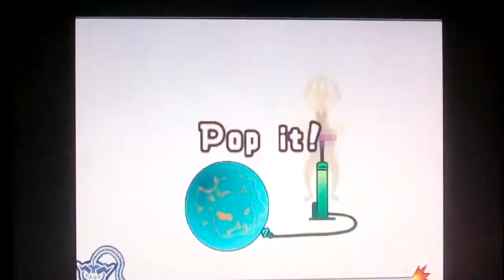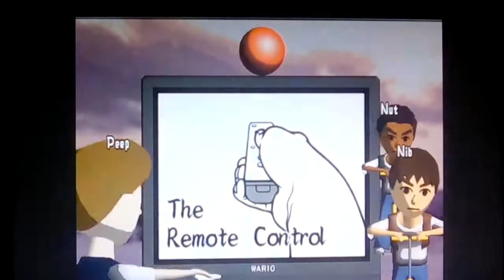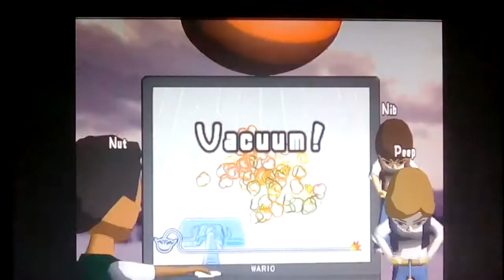WarioWare: Smooth Moves Part 23 DON'T SMELL UNDER HER BUTT!!!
Alton Harris Channel

Alton's Xbox, Wii & Dreamcast Gamertag

Part 23 of WarioWare Smooth Moves!